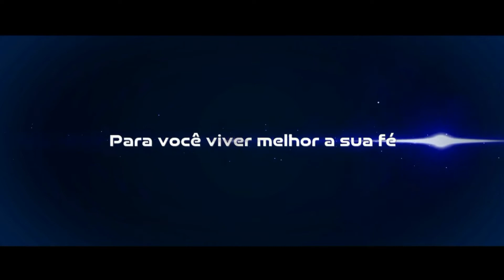O que aconteceu com Zaqueu?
O que aconteceu com Zaque, aquele chefe dos cobradores de impostos que queria ver Jesus.
A Bíblia não diz o que aconteceu com ele, mas há uma tradição no oriente que aponta um caminho tomado por Zaqueu.
Neste vídeo falo sobre esta tradição oriental do que aconteceu com Zaqueu após a ressurreição de Jesus.
✅ Acesse para acompanhar nossos podcast.